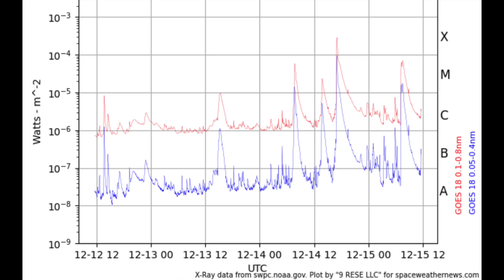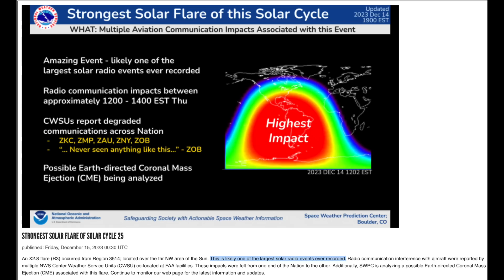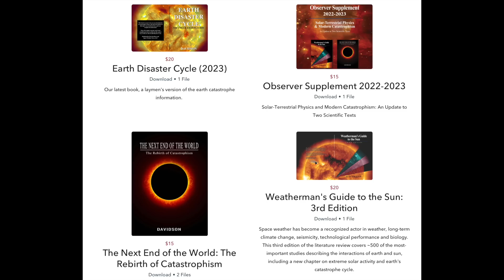X Class Flare - Largest of the Solar Cycle | S0 News Dec.15.2023